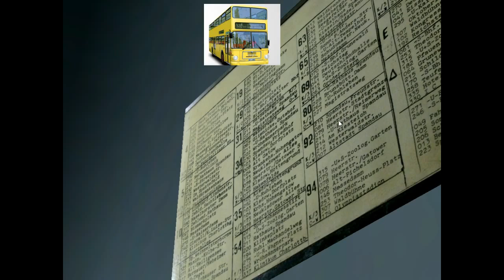Let's Play OMSI Symulator Autobusu Part 4 - Berlin Spandau c.d.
OMSI Symulator Autobusu (original name OMSI - Der Omnibussimulator) została wydana 18 lutego 2011 przez MR Software. Po pierwszym uruchomieniu mamy dwa mapy : Berlin-Spandau 1989 (przed upadkiem muru berlińskiego, podzielający stolice NRD i RFN) oraz Grundolf, mapa treningowa dla początkujących. Można ściągnąć różne mapy miast z całego świata, w tym Polskie mapy (m.in. Warszawa Białołęka, Projekt Szczecin, Fikcyjne Pomorze oraz Wrocław (Breslau)).

Siema w czwartym odcinku z OMSI 1. Nie dokończyłem trasy linii 92 w Kierunku Feustr coś tam. Zapraszam do oglądania. W następnym odcinku mapa Warszawa Białołęka.

Linia: 92
Kierunek: Feustr
Mapa: Berlin-Spandau